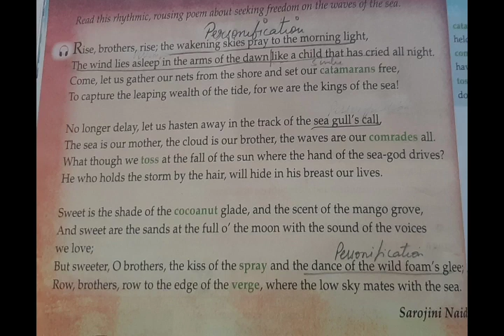07 04 2020 K7 English Video 01